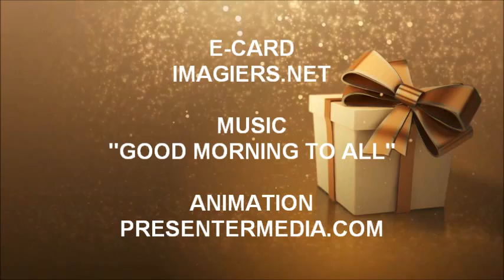JOYEUX ANNIVERSAIRE 田村 !!!